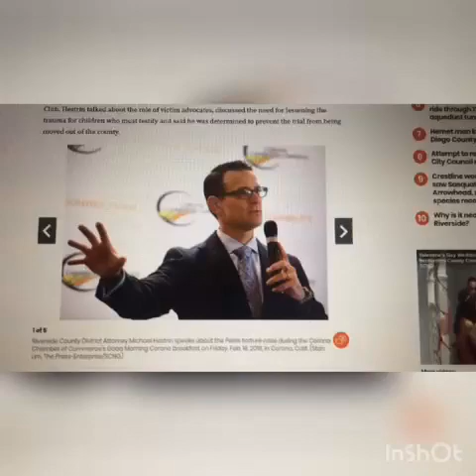TURPIN Kids set to Stand Trial Against their Parents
Let’s not freak out while we hear the authorities plan to subject the Turpin kids to re-live the events that took place while David and Louise were their parents .. I believe they will prepare the few of them they think will be strong enough to survive the trauma.. (again) and make it as comfortable as possible.
We all can imagine how hard this must be for everyone involved!